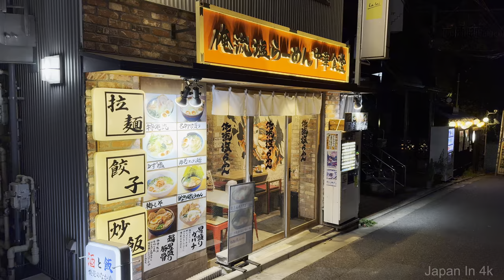【4K HDR】Tokyo Harajuku Walk | Japan's Pop Culture Hotspot 🌟🎌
Walk Japan through the vibrant streets of Harajuku at night with Japan in 4K. Experience a Japan Harajuku Walk and explore the unique fashion and culture. Take a Walk Harajuku and discover hidden gems and popular spots. Enjoy a Harajuku Night Walk and see how the area transforms after dark. Stay updated with the latest trends and events with a Japan Travel Update 2024. The walk starts from Harajuku, then stroll through the streets of Omotesando. Enjoy both Harajuku walk and Tokyo Tokyo Omotesando Walk. After exploring Omotesando we will go back to Harajuku and end our walk at Takeshita Street.

Date | Time | Temperature
[August, 2024] | 8:00pm | 31°C

0:00 Intro
1:00 Chapter 1
2:00 Chapter 2
3:00 Chapter 3
4:00 Chapter 4
5:00 Chapter 5
6:00 Chapter 6
7:00 Chapter 7
8:00 Chapter 8
9:00 Chapter 9
10:00 Chapter 10
11:00 Chapter 11
12:00 Chapter 12
13:00 Chapter 13
14:00 Chapter 14
15:00 Chapter 15
16:00 Chapter 16
17:00 Chapter 17
18:00 Chapter 18
19:00 Chapter 19
20:00 Chapter 20
21:00 Chapter 21
22:00 Chapter 22
23:00 Chapter 23
24:00 Chapter 24
25:00 Chapter 25
26:00 Chapter 26
27:00 Chapter 27
28:00 Chapter 28
29:00 Chapter 29
30:00 Chapter 30
31:00 Chapter 31
32:00 Chapter 32
33:00 Chapter 33
34:00 Chapter 34
35:00 Chapter 35
36:00 Chapter 36
37:00 Chapter 37
38:00 Chapter 38
39:00 Chapter 39
40:00 Chapter 40
41:00 Chapter 41
42:00 Chapter 42
43:00 Chapter 43